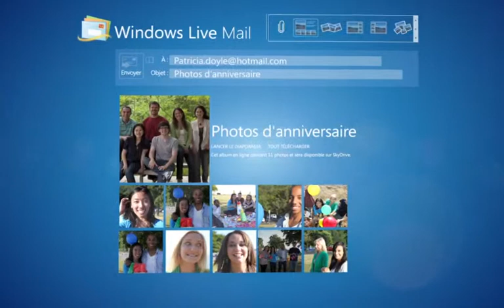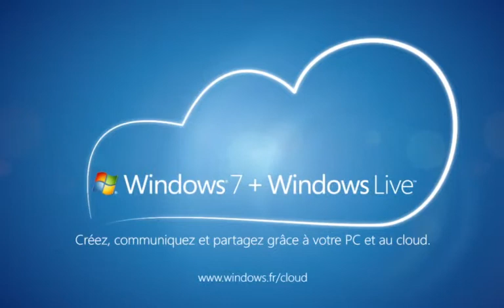Retouche et partage de photos et vidéos avec Windows Live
Utilisez la Fusion de photos pour combiner les meilleures parties de plusieurs photos pour recréer le cliché parfait en quelques clics seulement.
Créez les panoramas dont vous révez en combinant une série de plusieurs de photos.
Réalisez des films en quelques minutes à partir de vos photos préférées en utilisant les fonctions de montage automatique.